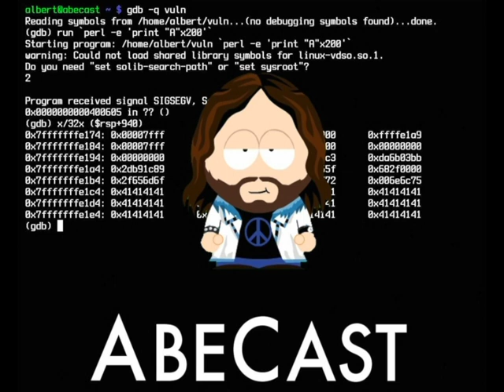Abecast: 01 - Cirkus Snowden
I det här allra första avsnittet av AbeCast går Albert igenom en tidslinje över dokumenten mellan 5 Juni och 8 December 2013.

Sedan följer ett resonemang om vad allt det här innebär för Sverige och för Sveriges förhållande till omvärlden.

Till slut är frågan om nyttan med övervakningen väger upp kränkningen av den personliga integriteten? Det är en svår avvägning, men samtidigt får faktiskt lagstiftarna *betalt* för att göra den här avvägningen.